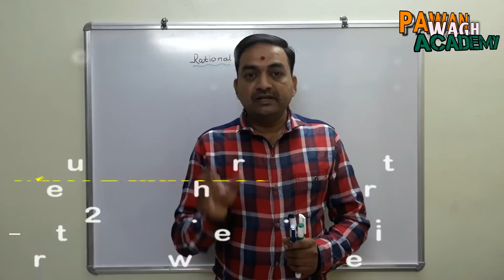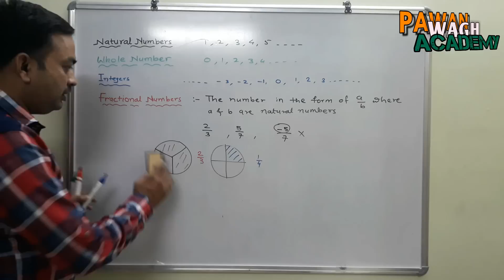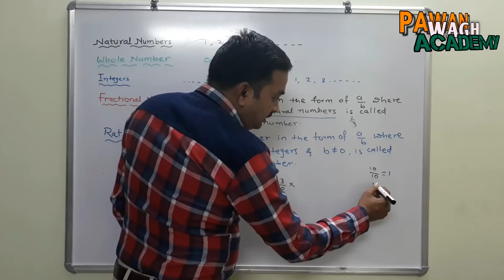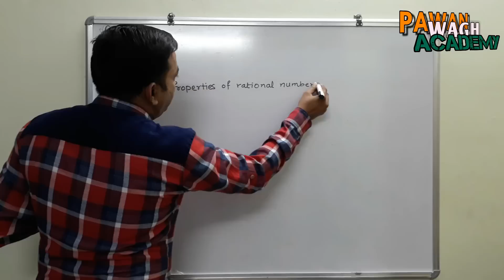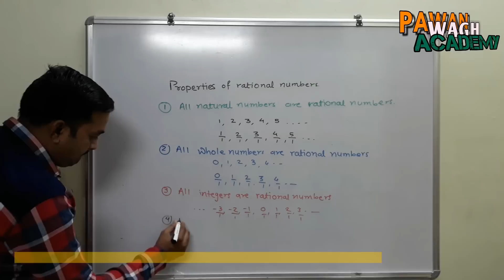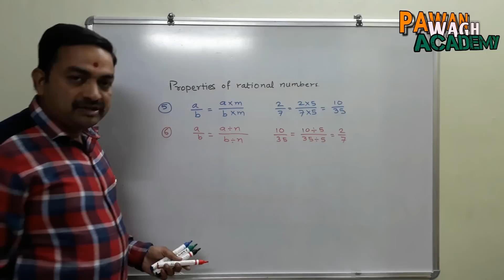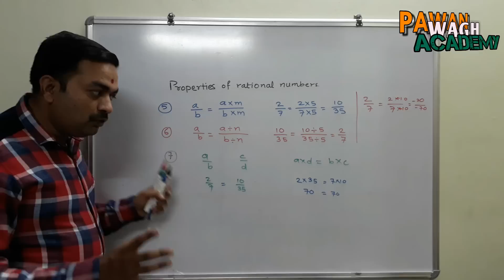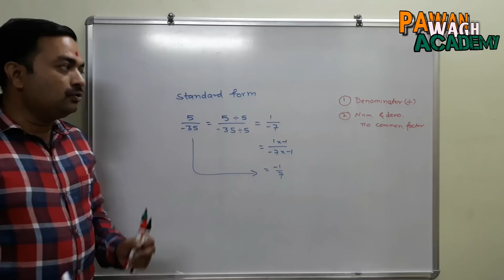Rational Number and its Properties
with the help of this video your following concepts will be cleared,
1. Natural Number
2. Whole Numbers
3. Integers
4. Fractional Numbers
5. Rational Numbers
6. Definition of Rational Numbers
7. Properties of Rational Numbers